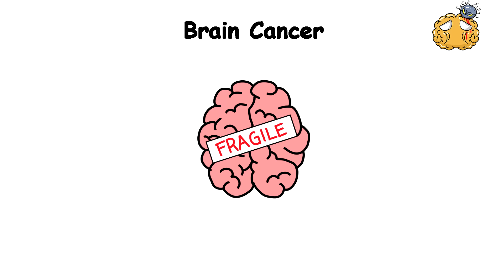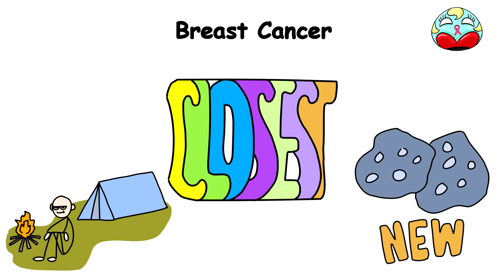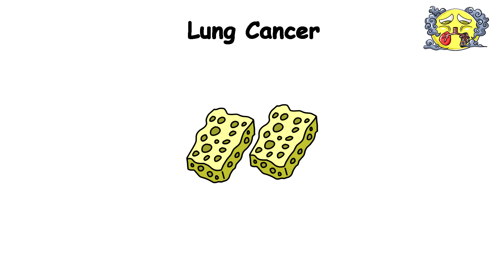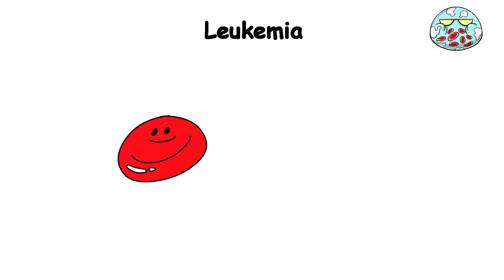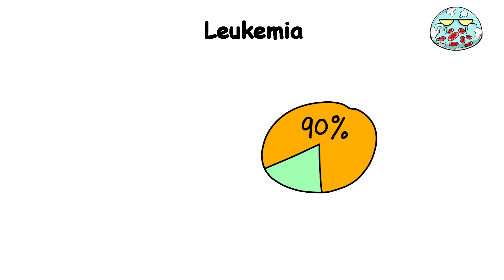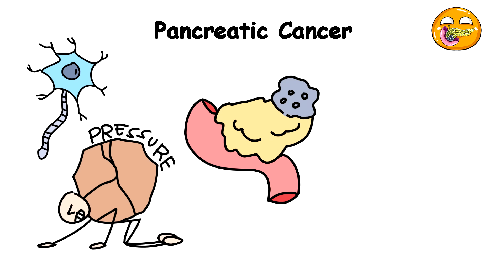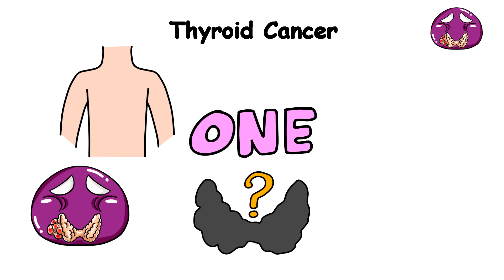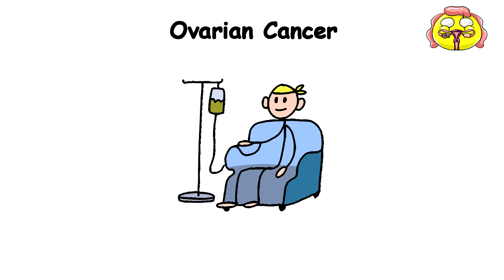Every DANGEROUS Cancer Explained in 14 Minutes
00:00 - Brain Cancer
1:38 - Breast Cancer
3:11 - Lung Cancer
5:08 - Prostate Cancer
6:25 - Leukemia
8:26 - Skin Cancer
10:13 - Pancreatic Cancer
11:56 - Thyroid Cancer
13:16 - Ovarian Cancer